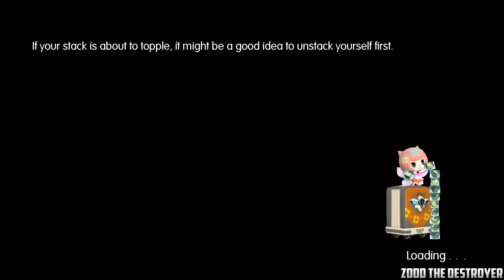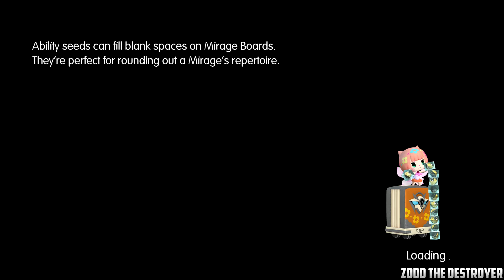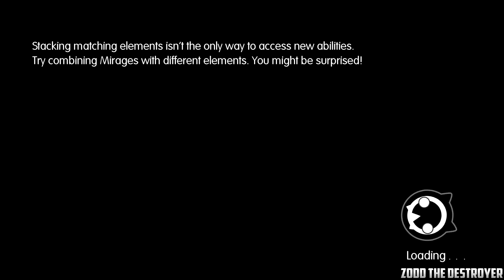World of Final Fantasy : Playthrough : Part 101